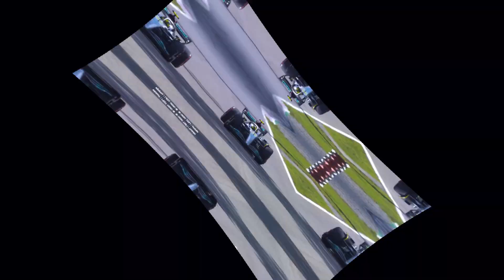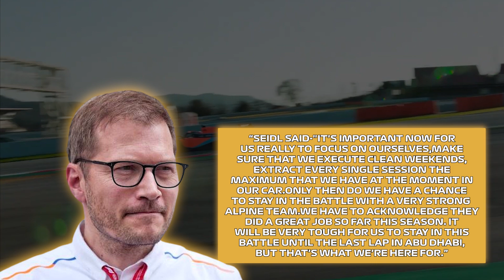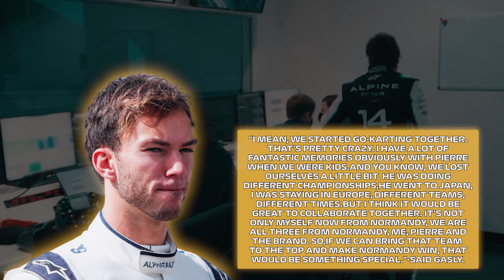What ALPINE Said to McLaren IS INSANE!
Alpine and Mclaren are currently in a fight for the P4 spot in the constructors' championship, and there have been some shots fired from the Enstone-based team toward McLaren. Although the championship has been decided, the constructors' championship is still something we're looking forward to unwinding. According to McLaren's and Alpine's statements, it's likely to go in the way of the French constructors, but that is far away from guaranteed. Nevertheless, Alan Permane took the opportunity to take a jab toward the working-based team and trigger some emotions.

What do you think is next in this fight? Do you think that alpine is really that much better than McLaren, and the fact that the Working-based team poached Piastri will make them want to revenge even more? or do you think that the reliability of the Renault engine is something that will hurt them in the constructors' championship fight?